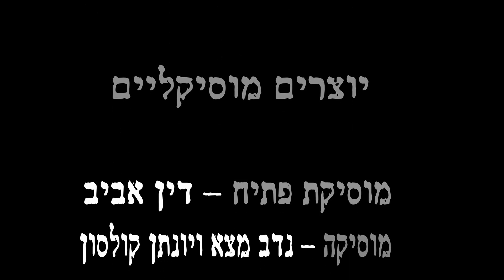אלסטור - פתיח + סצנה ראשונה + קרדיטים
פרק ראשון יעלה בעוד כחודש.
כל הזכויות שמורות לעדן הדרי.
הזכויות על מוסיקת הפתיח שמורות לדין אביב.